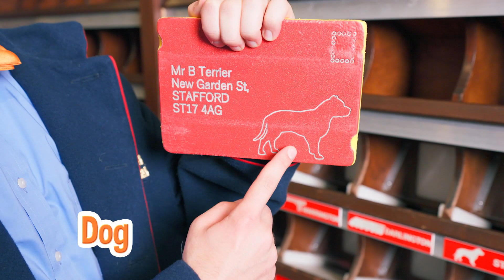World of Illusions | Blippi | Kids Songs | Moonbug Kids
00:00 World of Illusions
17:17 Blippi the Firefighter to the Rescue!
31:22 Blippi the Mail Carrier
53:41 Blippi Rides on a Racetrack!